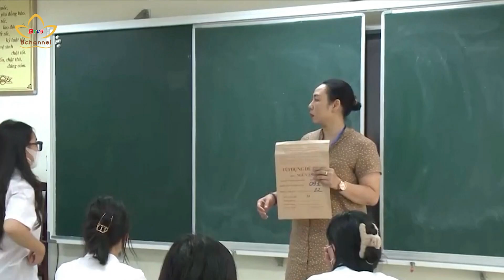Tiêu Điểm: "Làm chủ cảm xúc bản thân" dưới góc nhìn Phật giáo | Bchannel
Kỳ thi vào lớp 10 công lập tại Hà Nội, kỳ thi được đánh giá là khiến các phụ huynh và học sinh phải lo lắng hơn cả kỳ thi đại học, vừa kết thúc trong tháng 6 này. Trong khi chờ kết quả được công bố chậm nhất vào ngày 4/7, đề thi được giới chuyên môn xem xét, đánh giá là vừa sức, phù hợp với trình độ và lứa tuổi của các em. Đặc biệt, môn ngữ văn với câu hỏi nghị luận về ý nghĩa việc Làm chủ cảm xúc bản thân đã cho thấy không chỉ sự quan tâm của hệ thống giáo dục đến tâm tư, tình cảm các em, mà còn là hồi chuông nhắc nhở mỗi học sinh có dịp nhìn lại bản thân, hướng đến điều tích cực.